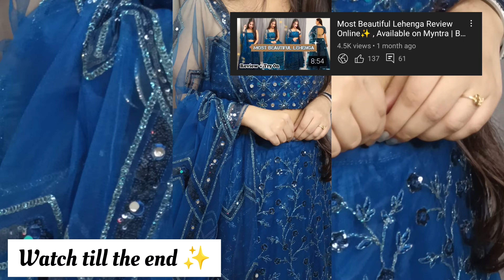Good news 🥳Most Beautiful Lehenga Review Online ✨ Available on Myntra | Best Lehenga Shopping Online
Instagram.com/itistanisha
I'D LOVE TO CONNECT WITH YOU GUYS THERE.

Most Beautiful Lehenga
Hi everyone,

My name is Tanisha Agrahari. I am here to create a positive and happy space where I can share anything and everything I know about. I'd definitely want you to be the part of my Fam.

Copyright:

Everything you see on this video was created by me (Tanisha Agrahari) unless otherwise stated.

Love, Tanisha